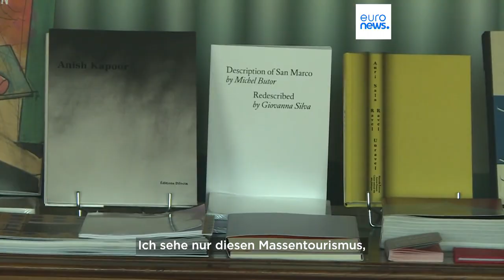Mit Kunstbüchern gegen den Massentourismus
Venedig ertrinkt in Touristen und plant deswegen sogar Eintrittsgelder. Marcello Strozzi hat im alten Friseursalon seiner Mutter eine Kunstbuchhandlung eröffnet - statt einem weiteren Souvenirladen.